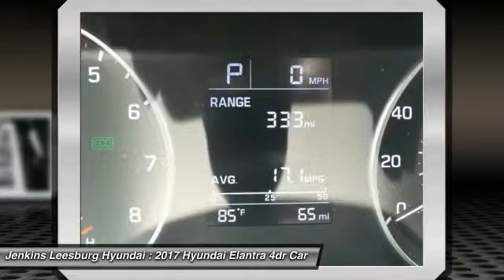2017 Hyundai Elantra Leesburg Florida L17476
2017 Hyundai Elantra SE

The redesigned Hyundai Elantra has a lot of features available not common to cars in this class. It starts with a fresh take on Hyundais signature hexagonal grille placed above a front bumper with advanced aerodynamic features that result in 0.27 coefficient of drag. Elantra features a class exclusive hands-free smart trunk for easy loading/unloading. The newly designed interior still gives you more total space and more cargo volume. The Elantra sedan offers heated seats for both front and rear passengers. Another available option is the ability to store two unique seat settings for the driver's seat and can even adjust the exterior mirrors. The dual-zone automatic temperature control system with CleanAir Ionizer and Auto Defogging System is standard on Elantra Limited. For even more comfort and convenience, select from available leather seating, an 8-inch touchscreen navigation system with Infinity Premium Audio and segment-first Clari-Fi Music Restoration Technology, or a 7-inch color touchscreen audio system, both with rearview camera. And both touchscreens offer the option of Apple CarPlay or Android Auto. A 2.0L 147-hp engine is standard and is mated to a 6-speed automatic transmission offering up to 38 MPG HWY. Drive Mode Select adjusts both throttle response and steering effort between three modes: Normal, Eco or Sport, by simply touching a button. The Elantra also features available Automatic Emergency Braking with Pedestrian Detection. If a collision is imminent and the driver does not react, the system deploys Automatic Emergency Braking. Also available are features such as Lane Departure Warning with Lane Keep Assist, Smart Cruise Control, Blind Spot Detection with Rear Cross-traffic Alert and Lane Change Assist.